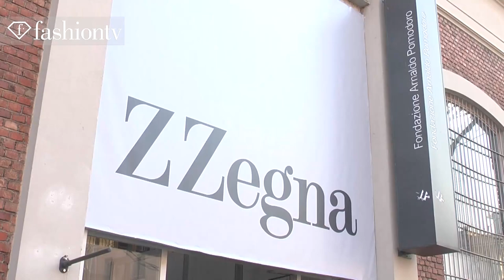Francisco Lachowski Backstage at Z Zegna Fall/Winter 2012-13 | Milan Men's Fashion Week | FashionTV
Francisco Lachowski Backstage at Z Zegna Fall/Winter 2012-13 | Milan Men's Fashion Week
MILAN - FashionTV highlights the Z Zegna show backstage during Milan Men's Fashion Week Fall/Winter 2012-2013.  Creative Director Paul Surridge says its really about modernizing the contemporary wardrobe.  Surridge says Z Zegna wants to present every generation of man with a full concept wardrobe for the entire week.  "These are collection pieces," he says.

Appearances: Francisco Lachowski, Anna Dello Russo, Julian, Paul Surridge

FashionTV "Fashion TV" FTV "Francisco Lachowski" Backstage "Z Zegna" Fall Winter 2012-13 "Anna Dello Russo" Julian, "Paul Surridge" "Milan Men's Fashion Week" "Fashion Week" Milan "Fashion Videos" "Fashion Show" "FTV Models" Fashion TV FashionTV.com FTV.com